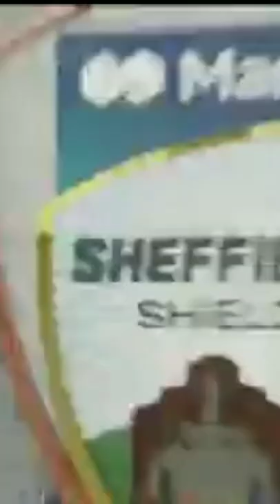Nic Maddinson Brings Out Inner Bumrah..!!Batsman was confused..!!commentators couldn't control laugh